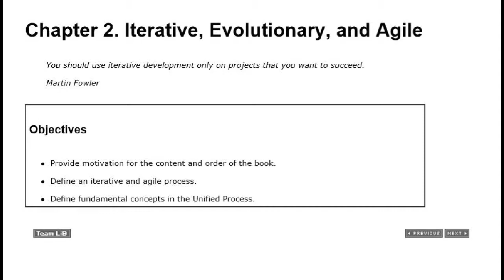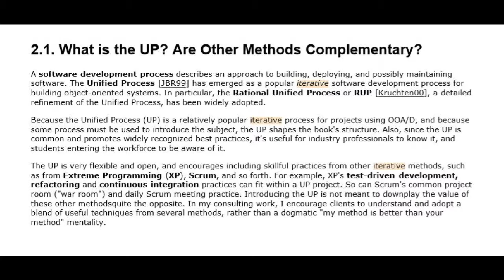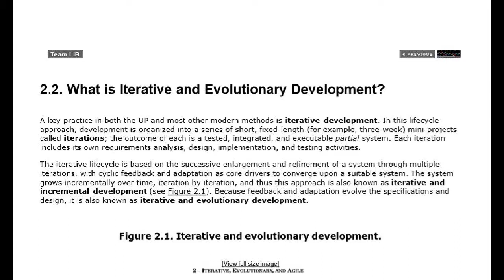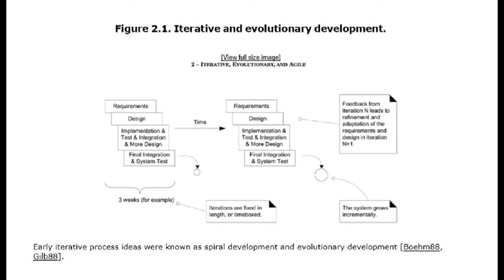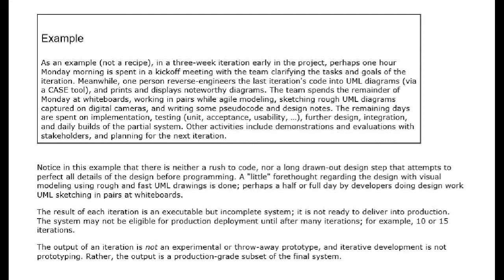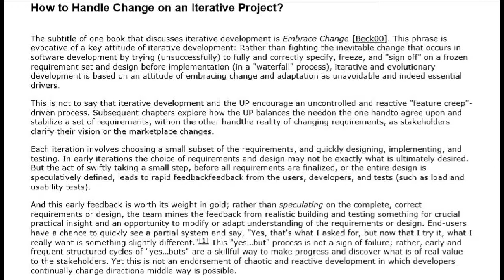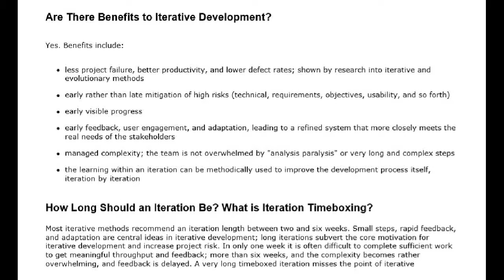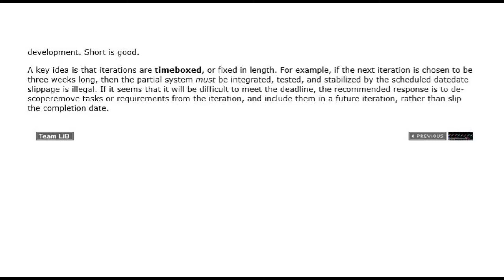UML chapter 2 and Lecture 2 | Iterative, evolutionary and Agile | Software development life cycle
AOA students,

UML (or Unified Modeling Language) is a software engineering language that was developed to create a standard way of visualizing the design of a system. UML, short for Unified Modeling Language, is a standardized modeling language consisting of an integrated set of diagrams, developed to help system and software developers for specifying, visualizing, constructing, and documenting the artifacts of software systems, as well as for business modeling and other non-software systems. The UML represents a collection of best engineering practices that have proven successful in the modeling of large and complex systems. The UML is a very important part of developing object oriented software and the software development process. The UML uses mostly graphical notations to express the design of software projects. Using the UML helps project teams communicate, explore potential designs, and validate the architectural design of the software. In this article, we will give you detailed ideas about what is UML, the history of UML and a description of each UML diagram type, along with UML examples.

1 outline of object oriented analysis and design in urdu hindi, outline of object oriented analysis and design in urdu hindi, outline of object oriented analysis and design, object oriented analysis and design